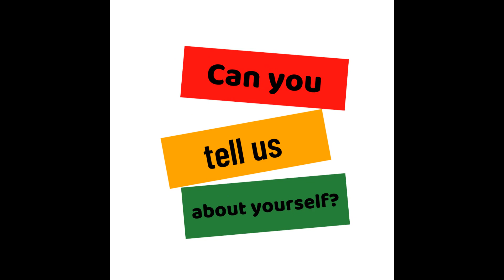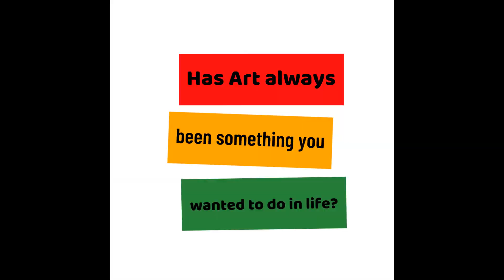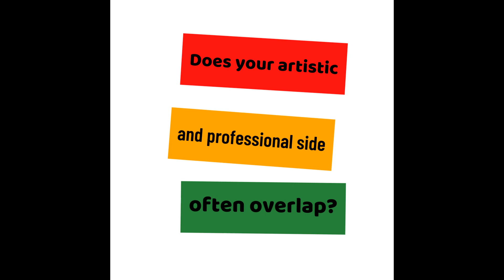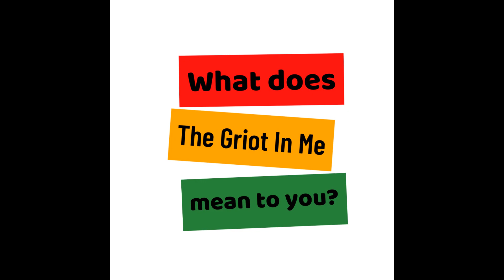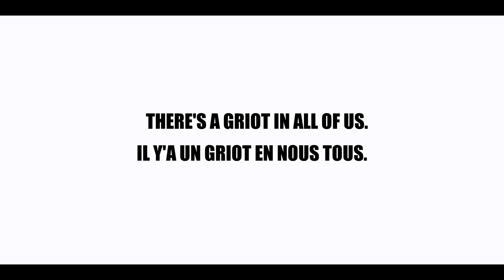THE GRIOT IN ME Featuring Kosi Nnebe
At The Griot in Me we believe that it's our responsibility to carry our own stories forward.
The stories we archive today will be remembered tomorrow.
We are:

*Preserving History
*Passing down Knowledge,
*Continuing Legacy.

A Griot is a West African term meaning a storyteller for a long time the Griots were the only means of sharing and passing down knowledge and history.

Today, on the Griot in me, we have Kosisochukwu Nnebe, she is a Nigerian-Canadian visual artist. An economist by training and a policy analyst by profession, her visual arts practice aims to engage viewers on issues both personal and structural in ways that bring awareness to their own complicity. Her work has been exhibited at AXENEO7, the Montreal Museum of Fine Arts, Place des Arts, the Art Gallery of Guelph, the Nia Centre, Studio Sixty Six, Z-Art Space, Station 16, and the Mohr Gallery in Mountain View, California.

Chez Le Griot En Moi, nous pensons qu'il c'est notre responsabilité de faire avancer nos propres histoires.
Les histoires que nous archivons aujourd'hui seront mémorisées demain.
Nous voulons:

*Préserver l'Histoire,
*Transmettre la Connaissance,
*Poursuivre le Patrimoine Culturelle.

Un Griot est un terme ouest-africain signifiant un conteur, pendant longtemps, les Griots étaient le seul moyen de partager et de transmettre les connaissances et l'histoire.

Aujourd'hui, sur le Griot en moi, nous avons Kosisochukwu Nnebe, elle est une artiste visuelle nigéro-canadienne. Économiste de formation et analyste des politiques par profession, sa pratique des arts visuels vise à engager les téléspectateurs sur des questions à la fois personnelles et structurelles de manière à faire prendre conscience de leur propre complicité. Son travail a été exposé à AXENEO7, au Musée des beaux-arts de Montréal, à la Place des Arts, à la Galerie d'art de Guelph, au Nia Center, au Studio Sixty Six, au Z-Art Space, Station 16 et à la Mohr Gallery à Mountain View, en Californie.